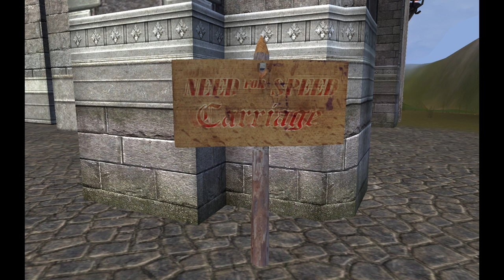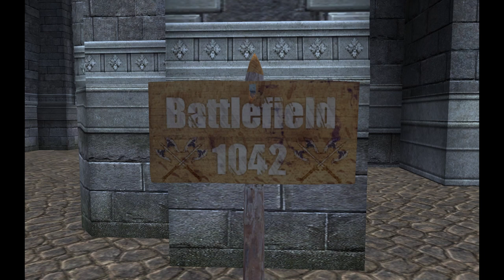Dark Age of Camelot Ambient Music - 20th Anniversary Video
In honor of twenty years of Dark Age of Camelot, I present to you nearly two hours of ambient music from all three realms, the Shrouded Isles, and Atlantis (not included:  frontiers, battle music, or dungeons).
• Composed by: Rik Schaffer
• Dark Age of Camelot developed by: Mythic, and published by: Electronic Arts

0:00 - Track 1, Day: Cornwall, Bog of Cullen, Faraheim, etc.
5:35 - Track 2, Night: Inishail Island, Allta Fearann, Modernagrav
11:00 - Track 3: Albion housing
15:44 - Track 4, Day: Lyonesse, Lough Gur, Munin Sound, etc.
20:46 - Track 5, "Shrouded Light".  Night: Ruins of Atlantis, Scrios de Atlantis, Ruinerar av Atlantis
25:47 - Track 6: Hibernia housing
31:16 - Track 7, Day: Caldey, Shannon Estuary, Svealand East, etc.
36:57 - Track 8, Night: Llyn Barfog, Cliffs of Moher, Gripklosa Mountains, etc.
42:02 - Track 9: Midgard housing
47:36 - Track 10, Day: Salisbury Plains, Silvermine Mountains, Vale of Mularn, etc.
53:14 - Track 11, Night: Camelot Hills, Lough Derg, Delling Crater, etc.
58:23 - Track 12: Jordheim
1:03:44 - Track 13: Avalon City (night), Malmohus (day)
1:09:24 - Track 14, Night: Black Mountains North, Valley of Bri Leith, Raumarik, etc.
1:14:54 - Track 15: Camelot
1:19:50 - Track 16, Night: Aldland, Cursed Forest, Vanern Swamp, etc.
1:24:44 - Track 17, Day: Shrouded Isles endgame island, Atlantis
1:30:30 - Track 18: Tir na Nog
1:35:28 - Track 19, Night: Plains of Gwyddneau, Vigilant Rock, Aegir's Landing, etc.
1:40:13 - Track 20, Day: Avalon Marsh, Caillte Garran, Muspelheim, etc.
1:45:20 - Track 21: Atlantis (night & underwater)